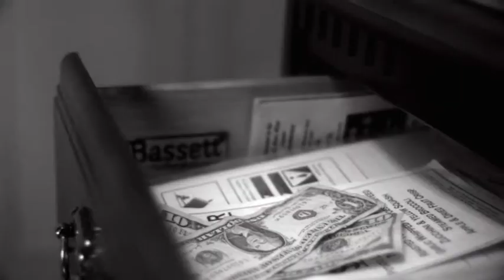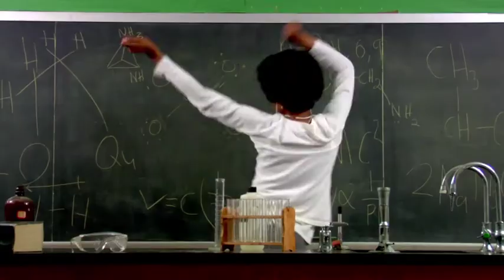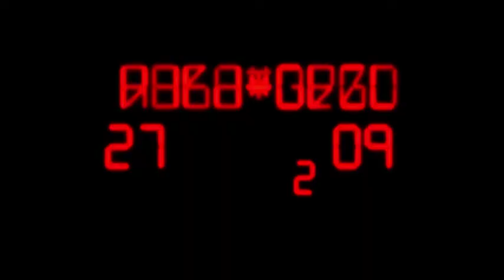Pierre Walters' Director Reel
This is Pierre Walters' Director Reel (2010).  This reel intends to convey a dynamic range of styles and tones.  Instead of focusing on commercials and promotional content, this reel highlights several narrative themed music videos and films.